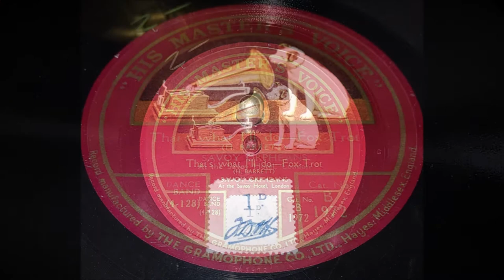"That's What I'll Do" by Savoy Orpheans - 1926 (Victor Credenza Phonograph)